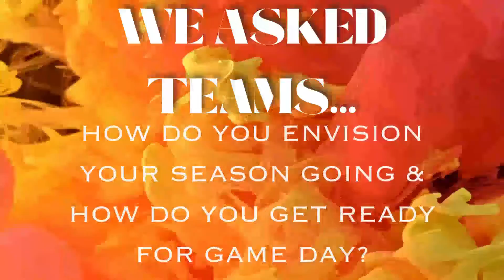Fall Sport Feature 2022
We asked our fall athletes how they envision their season going as well as how they prepare for game-day success. Watch to hear what they're excited about this season.